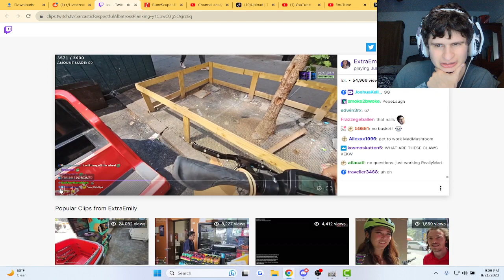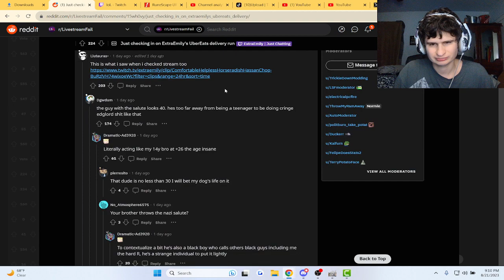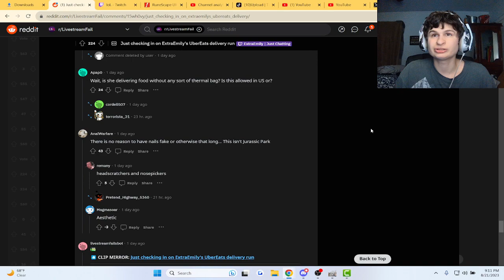Fanof Reacts to Extra Emily Having Difficulty Doing UberEats